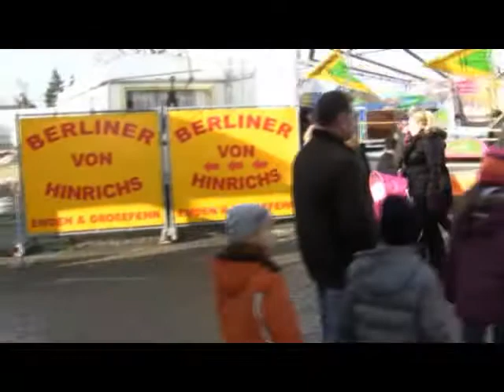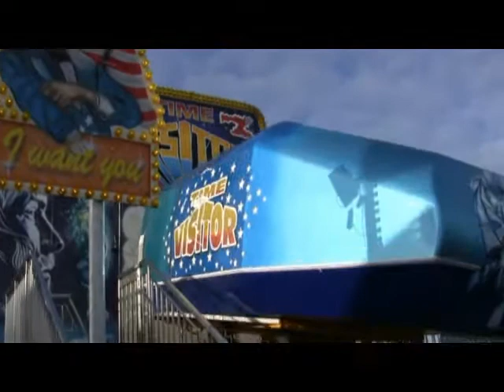Emden-Frühlingsfest-2010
Kirmes 2010